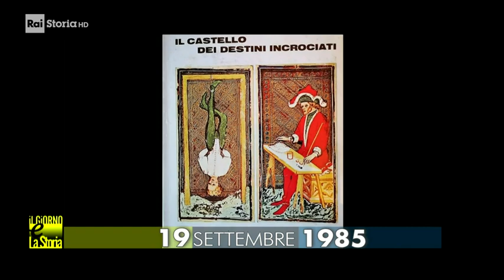19 Settembre 1985 - Muore Italo Calvino (1923-1985)